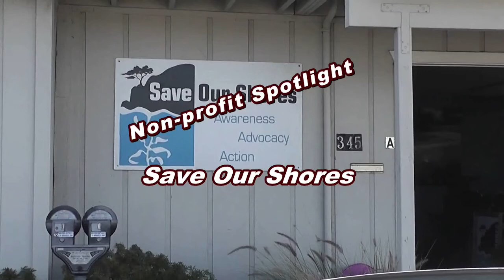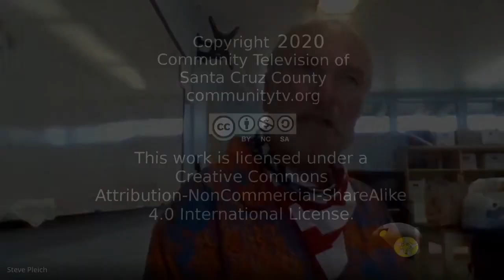Non Profit Spotlight - Save Our Shores 2020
Katherine O'Dea talks about how Save Our Shores is responding to the shelter in place requirements.